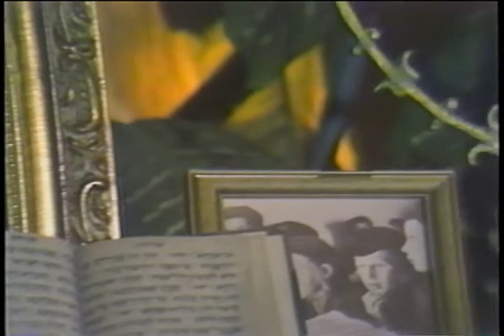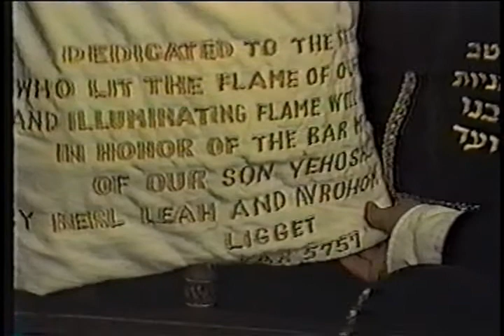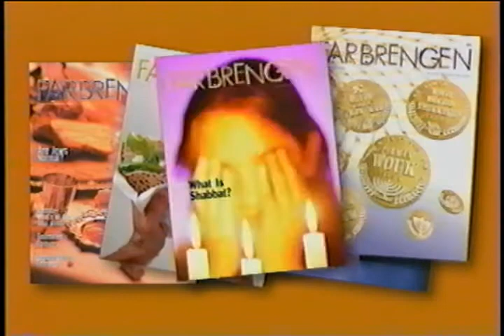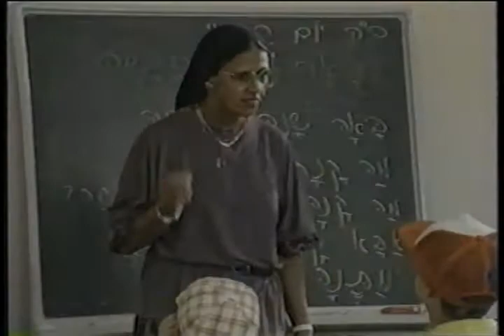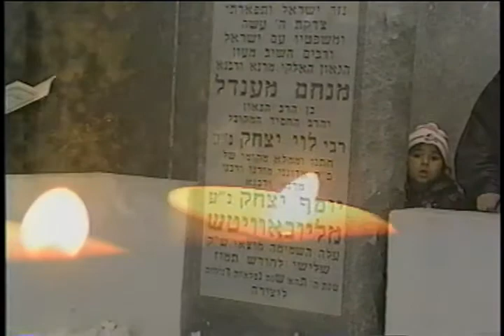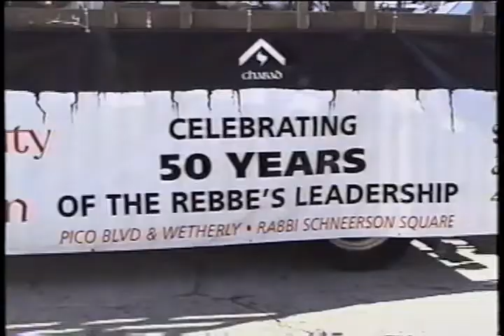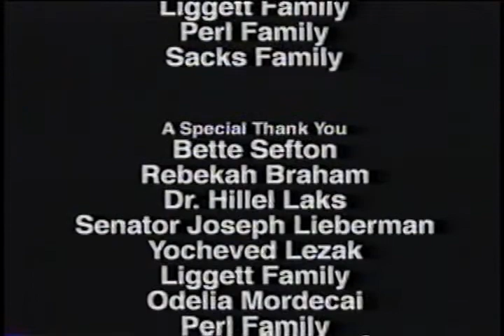Documentary about the Rabbe - by Chabad of California